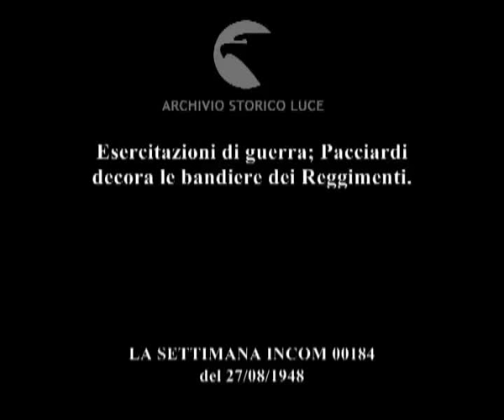Esercito italiano: manovre tra l'Adda e il Mincio.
Esercitazioni di guerra; Pacciardi decora le bandiere dei Reggimenti.
Descrizione sequenze:aerei militari in volo ; gruppo di paracaduti in cielo ; soldati in divisa mimetica sparano da un cannone antiaereo ; soldati lanciano fumogeni ; uomini in divisa scrutano il cielo con binocoli ; schiera di aerei militari in cielo ; bersaglieri scendono dall'aereo e si dirigono su dei camion ; carri armati coperti da rami avanzano tra la boscaglia ; soldati sparano con mitra ; il generale passa in rassegna le truppe ; soldati portano il tricolore ; Pacciardi decora le bandiere della varie Armi ;